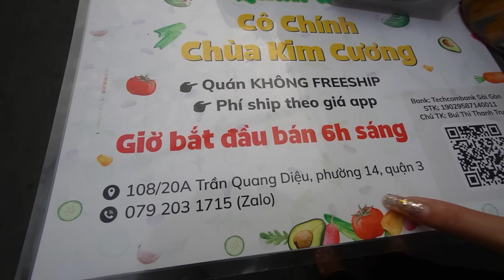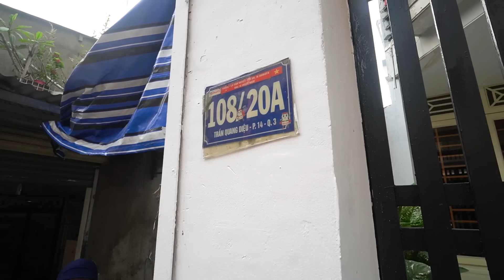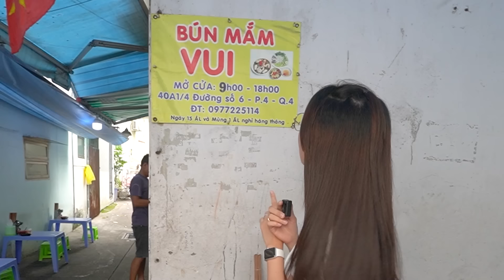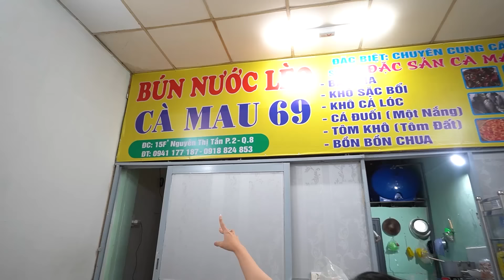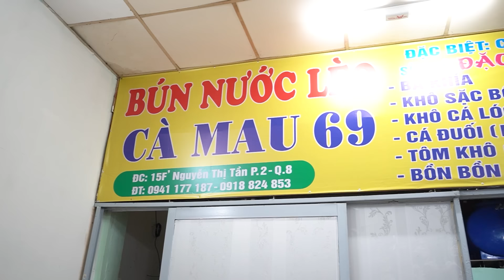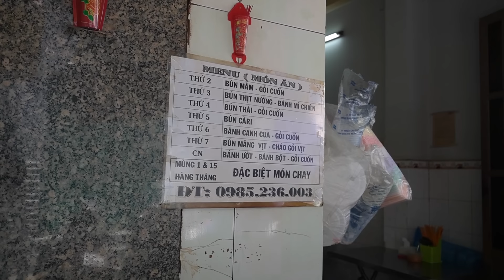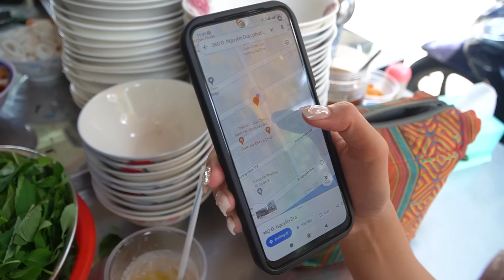TOP 9 Quán Bún Mắm tôm mực, heo quay Tô Siêu Đầy ngon khỏi bàn cãi